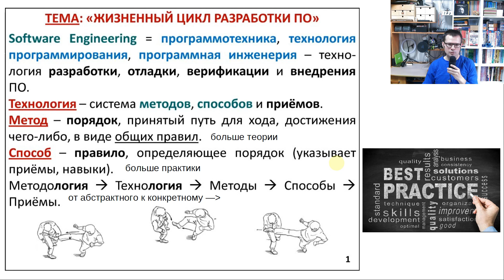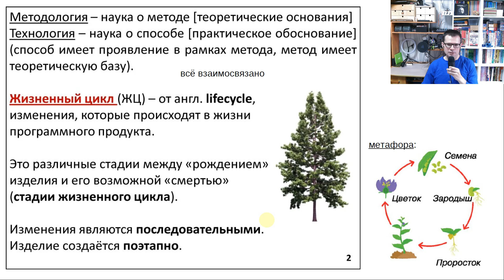Понятия и определения (программотехника - программная инженерия - software engineering)